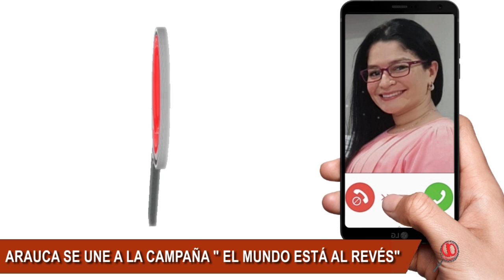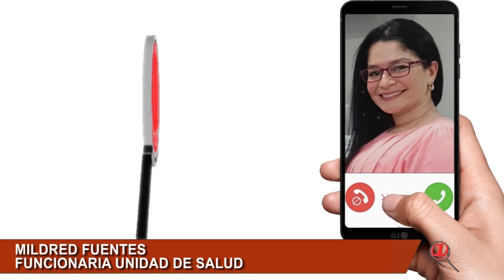UNIDAD DE SALUD SE VINCULÓ A LA CAMPAÑA "EL MUNDO AL REVES" DEL MINISTERIO DE SALUD